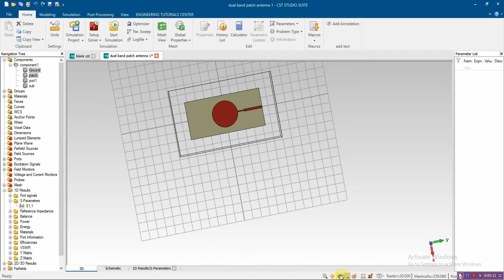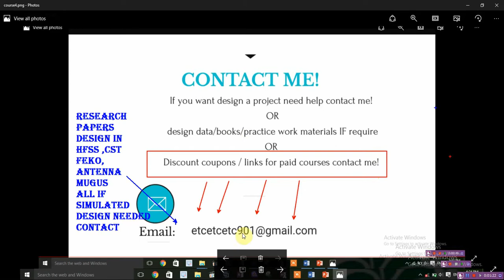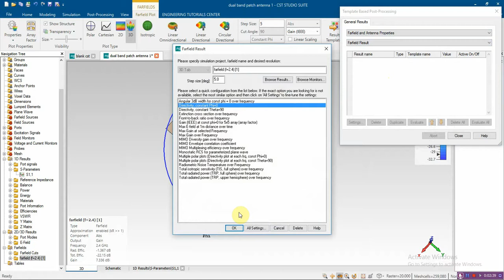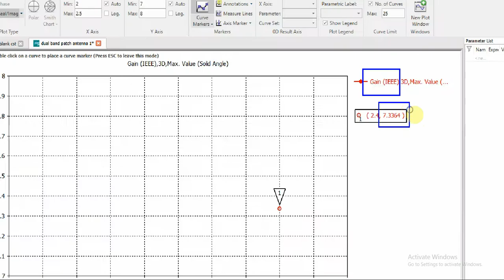Novel Patch antenna design in cst | how to create second band in cst